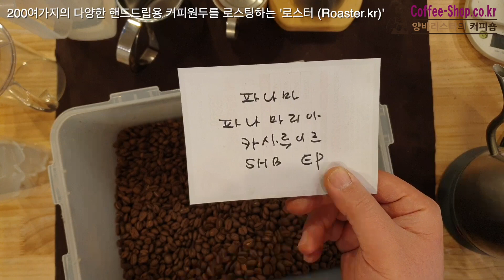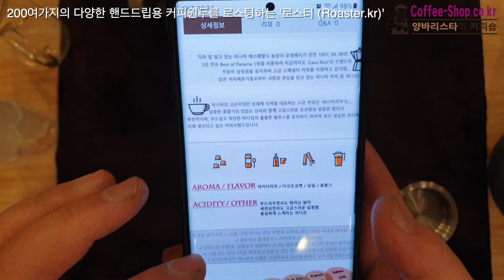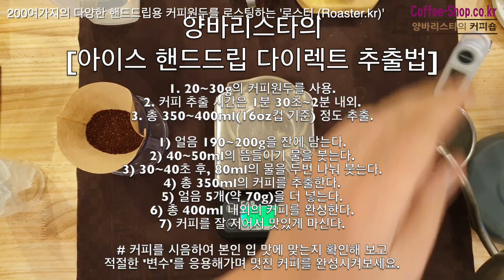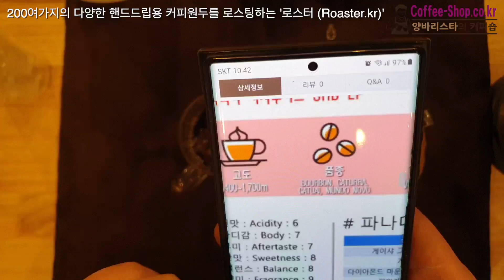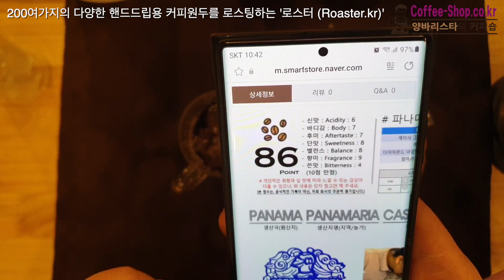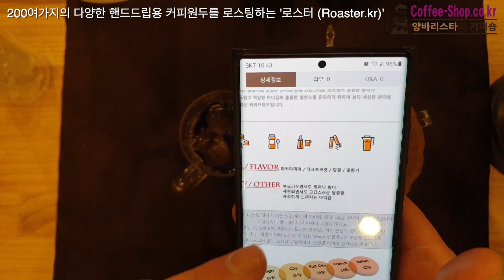화사한 꽃내음과 고소함이 풍성하게 베어있는 커피원두/파나마 파나마리아 카사루이즈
양바리스타의 둘둘둘 법칙
200g의 얼음
20g의 원두
2분 내외 추출
총 350ml 추출

양바리스타의 [아이스 핸드드립 다이렉트 추출법]

1. 20~30g의 커피원두를 사용.
2. 커피 추출 시간은 1분 30초~2분 내외.
3. 총 350~400ml(16oz컵 기준) 정도 추출.

1) 얼음 190~200g을 잔에 담는다.
2) 40~50ml의 뜸들이기 물을 붓는다.
3) 30~40초 후, 80ml의 물을 두번 나눠 붓는다.
4) 총 350ml의 커피를 추출한다.
5) 얼음 5개(약 70g)을 더 넣는다.
6) 총 400ml 내외의 커피를 완성한다.
7) 커피를 잘 저어서 맛있게 마신다.

# 커피를 시음하여 본인 입 맛에 맞는지 확인해 보고
적절한 '변수'를 응용해가며 멋진 커피를 완성시켜보세요.

커피원두 : 파나마 파나마리아 카사루이즈
로스팅 날짜 : 로스팅 당일
볶음강도 : 약중볶음
커피의 양 : 20g 내외
원두 분쇄도 : 곱게
물의 온도 : 90도 즈음
핸드드립 기구 : 칼리타드리퍼
추출하는 커피의 양 : 350ml 내외
추출시간 : 1분 30초~2분 내외
얼음 : 약 200g 내외
추출하는 음료 : 16온스 아이스 핸드드립

파나마 파나마리아 카사루이즈 SHB EP
PANAMA PANAMARIA CASA RUIZ SHB EP

# 스페셜티(Specialty)
미국 스페셜티 커피협회(Specialty Coffee Association of America/SCAA)의 기준으로,
전문적인 커피 품질 평가를 훈련받은 커퍼들에 의해서 향, 맛, 신맛, 후미, 바디감, 단맛 등의 10가지를 평가하여
100점 만점에 80점 이상을 획득한 커피를 말하므로, '품질 좋은 커피'라는 의미로 통용되고 있다.

재배지역 : BOQUETE
재배고도 : 1,400~1,700m
품종 : BOURBON, CATURRA, CATUAI, MUNDO NOVO
가공방식 : WASHED
수확기 : 10~3월

커피원두의 전체적인 평가 점수 : 86점
- 신맛 : Acidity : 6
- 바디감 : Body : 7
- 후미 : Aftertaste : 7
- 단맛 : Sweetness : 8
- 밸런스 : Balance : 8
- 향미 : Fragrance : 9
- 쓴맛 : Bitterness : 4
(10점 만점)

파나마에 처음 커피를 들여와 해안지역에서 재배하기 시작하였으나, 고산지역에서
생산한 커피의 품질이 좋다보니, 점차 커피 재배 환경이 우수한 서부 보테케 지역
(태평양과 대서양에서 불어오는 최적한 바람으로 18~28도의 이상적인 기온과
2,500mm의 풍부한 강수량 그리고 미네랄이 풍부한 화산성 토양)으로 옮겨집니다.

익히 잘 알고 있는 파나마 에스메랄다 농장이 유명해지기 전인 1997, 98, 99년
3년 연속 Best of Panama 1위를 비롯하여 지금까지도 'Casa Ruiz'의 브랜드로
꾸준히 상위권을 유지하며 고급 스페셜티 커피를 지향하고 있기에... 많은
커피애호가들로부터 사랑과 관심을 받고 있는 파나마 커피 중 하나입니다.

파나마의 고산지대인 보테케 지역을 대표하는 고급 커피인 '파나마리아'는...
달콤한 꽃향기의 맛있는 산미와 함께 고급스러운 초코렛의 달달한 풍미가
특징적이며, 부드럽고 적당한 바디감의 훌륭한 밸런스를 유지하기 위하여
보다 세심한 관리에 의해 생산되고 있는 커피브랜드입니다.

# Aroma / Flavor (향 / 맛)
마카다미아 / 다크초코렛 / 당밀 / 꽃향기

# Acidity / Other (산미 / 기타)
부드러우면서도 뛰어난 향미
세련되면서도 고급스러운 달콤함
풍성하게 느껴지는 바디감

# AGTRON (색도) : 55~50
[Medium +]
1차 팝핑 후, 35초 이내에 배출을 추천.